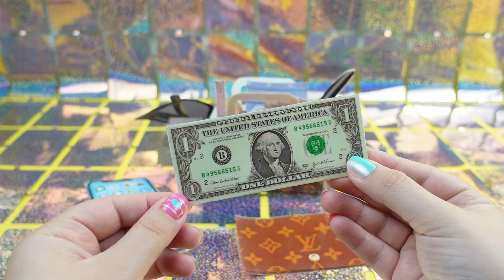¿Qué hay en el bolso?| In the Bag| Paper craft |ASMR| Louis Vuitton bag 🛍️ EASY TO MAKE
Hola, en este video vemos todo lo que hay en este hermoso bolso de papel🛍️.
Es fácil de hacer y super divertido.🤩
Imagina todo lo que llevas en tu bolso y recréalo en papel🛍️.

✨Recuerda siempre comenzar el día con una Sonrisa =)